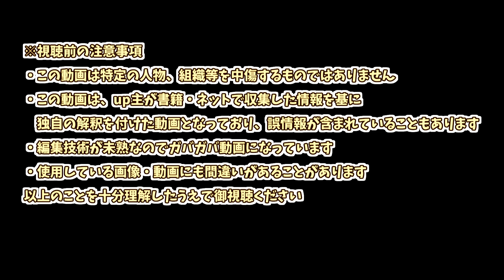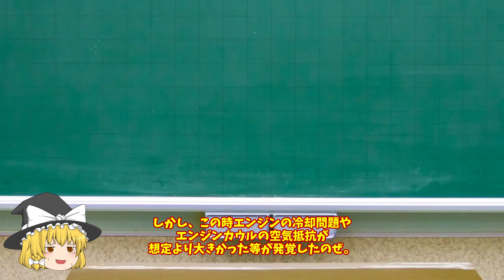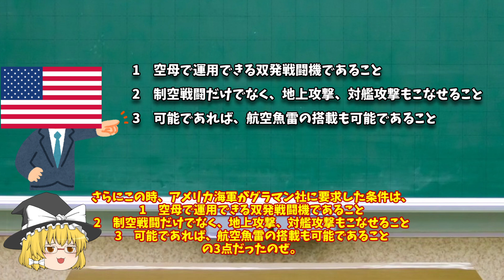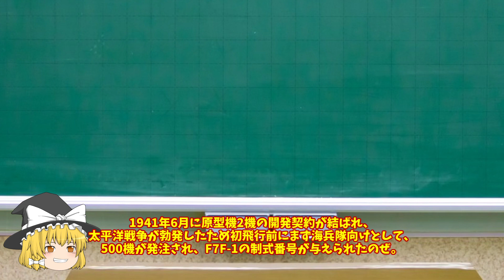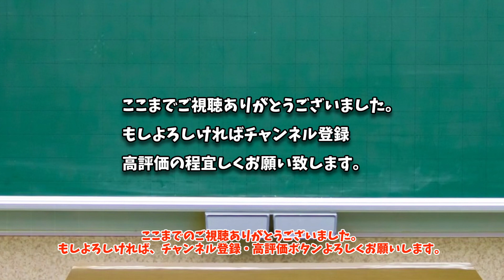５分で分かるF7Fタイガーキャットについて【ゆっくり解説】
前回に引き続き、グラマン社が開発した戦闘機について解説します。
F4F、F6F、F8Fについて知っている人は多いと思いますが、F7Fは世間ではあまり知られていないと思います(現に自分も知りませんでした)
調べてみると、性能自体は悪くないのですが、空母で使用するには双発というものが仇となり、生産の優先順位を落とされるという不運な機体です。